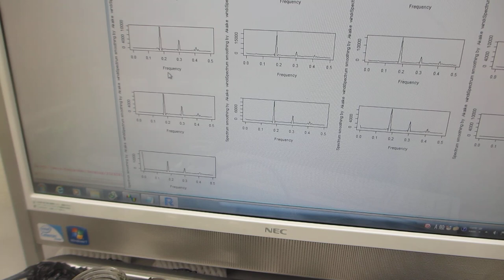超音波発振（スイープ発振とパルス発振の組み合わせ）実験－低周波の共振現象と、高周波の非線形現象をコントロールする技術－